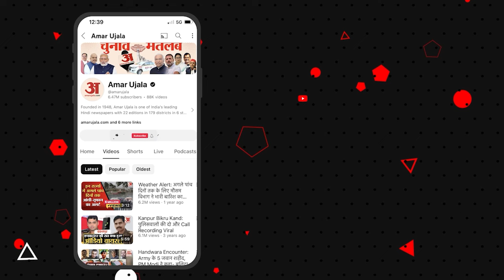Union Budget 2024: Bihar के लिए बजट में एलान के बाद Rabri Devi का चौंकाने वाला बयान